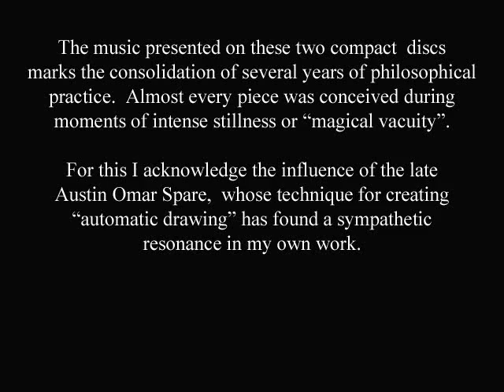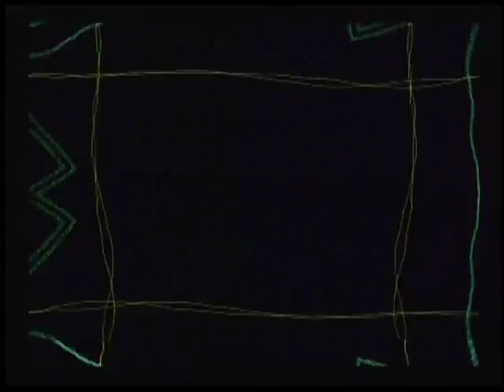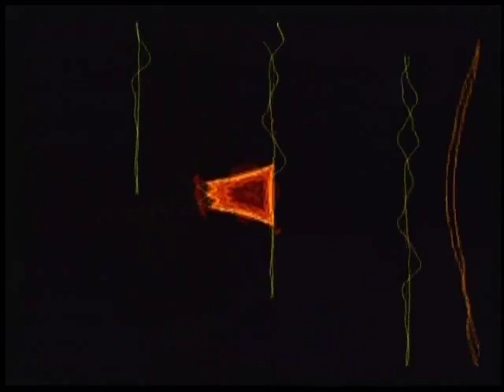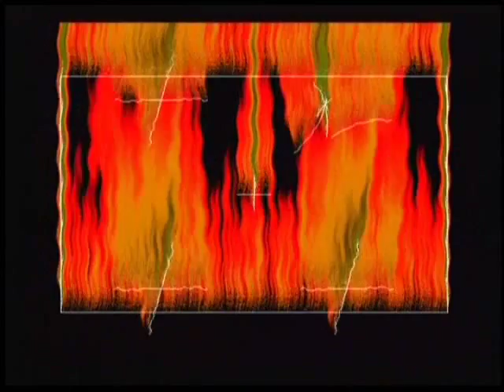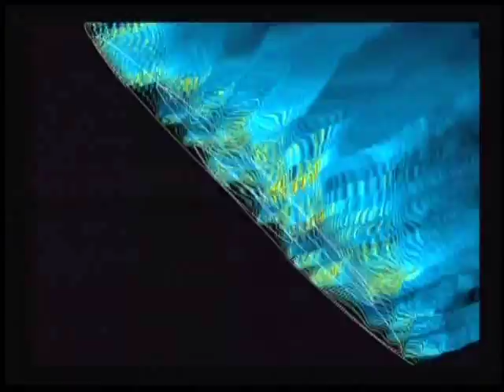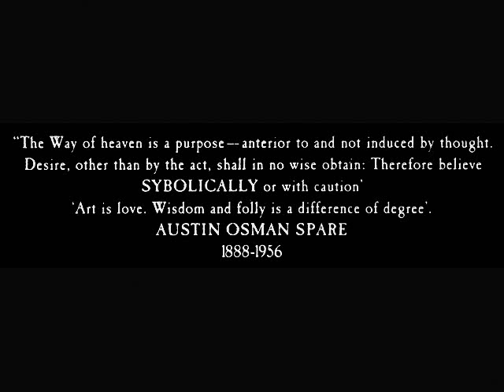Bill Nelson - Chance Encounters In The Garden Of Lights, Disc1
From Bill Nelson of Be Bop Deluxe, a series of what I call "vignettes"... short musical ideas/explorations.  Each creates it's own atmosphere, maybe good for meditating?

As in all these videos I post, the visuals are just something to watch if you are really bored and have nothing better to do. That being said, in the right frame of mind, they can certainly add to the viewing experience.